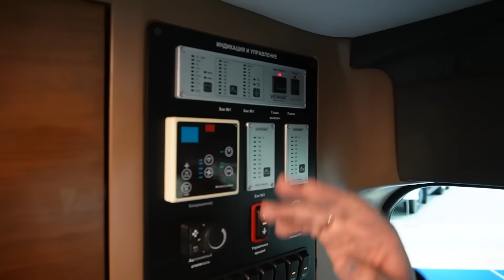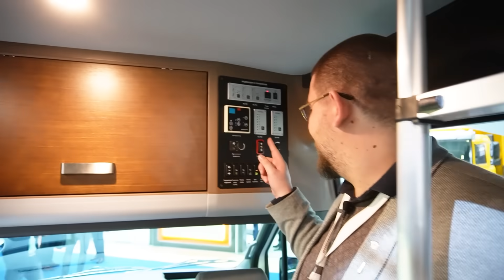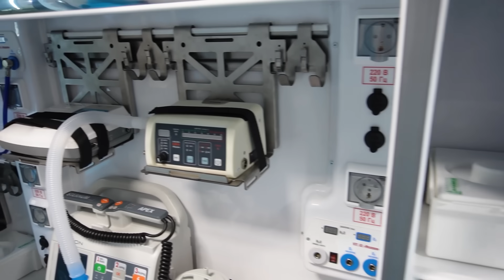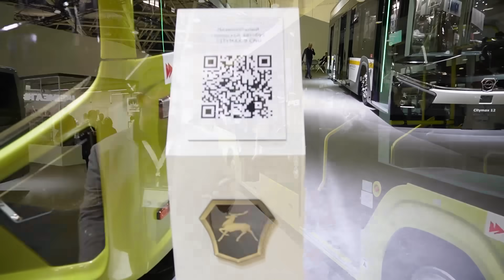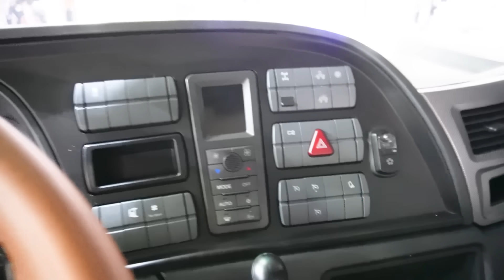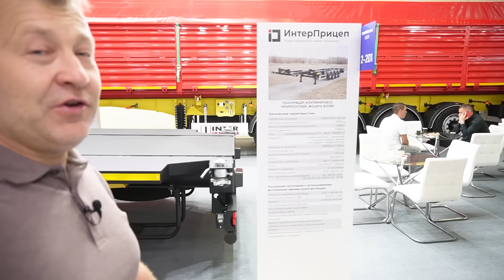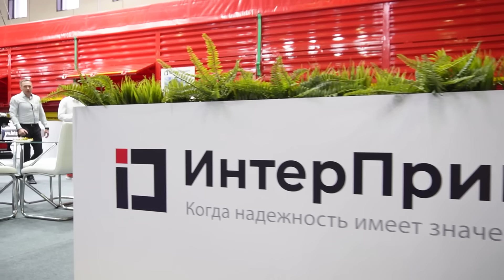На чем теперь будем ездить / Все новинки ГАЗа - Соболь 4х4, Седельный тягач, Автодом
Представляю Вашему вниманию обзор Новинок Горьковского автомобильного завода. Мне удалось взять интервью у сотрудника предприятия который рассказал о новинках выпускаемой техники.

В этом году заводчане представили много новинок, среди которых выделяется Валдай 45, это седельный тягач, построенный на базе Фотона, производство которого постепенно будет легализовываться у нас в России.

Порадовал соболь 4х4, серийное производство этой машины ждали многие любители активного отдыха. Выделяется экспозиция автодома и скорой помощи на базе автомобилей газель. Причем автодом собран усилиями завода. Серийное производство скорой помощи уже стартовало.

Отдельного внимания заслуживает экспозиция с автобусами. Тут и городские и междугородные магистральные автобусы.

На выставке были представлены как прототипы, так и серийные автомобили от группы ГАЗ. Горьковский автомобильный завод приятно удивил и это радует!

Реклама
ООО "ССТ"
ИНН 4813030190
erid: 2VtzqwCNkuE

Реклама ИП Сурков И.А.
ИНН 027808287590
erid: 2VtzqxYxSKS